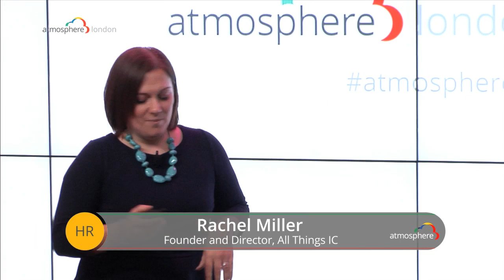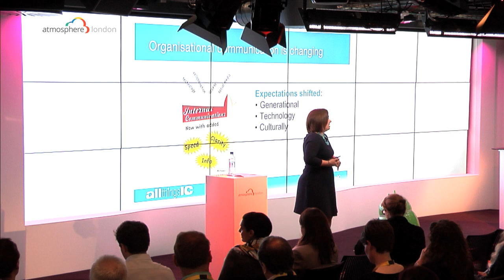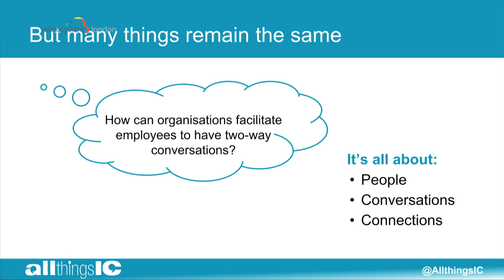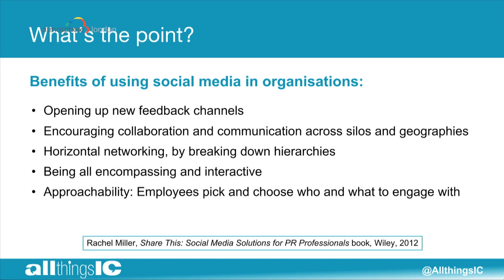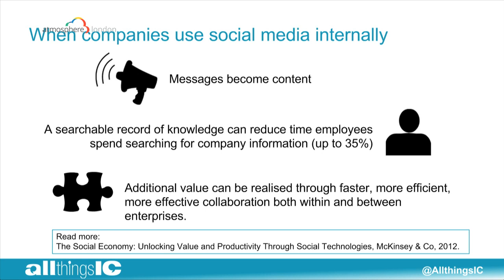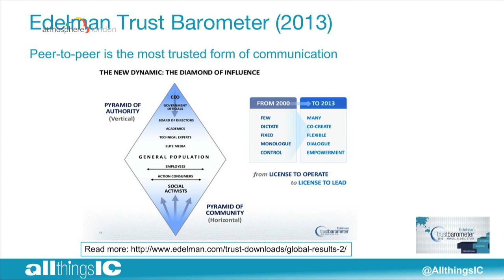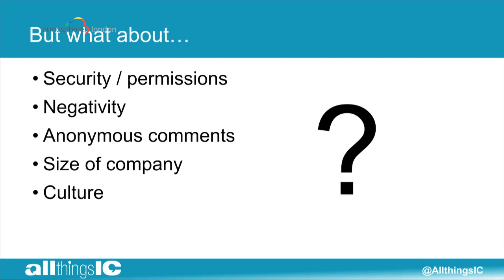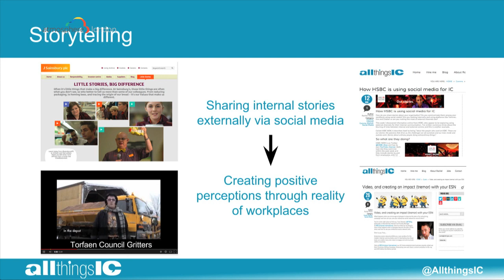Atmosphere London 2014 - Rachel Miller - AllThingsIC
Rachel Miller, Founder and Director, AllThingsIC, delves into the world of communication shedding light on how it fits together and how businesses can make the most of the growing landscape.